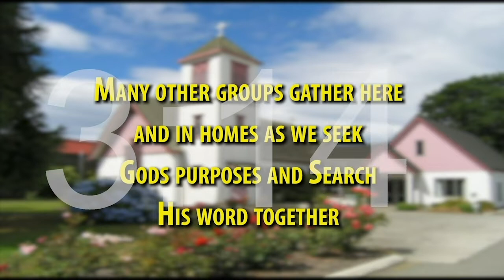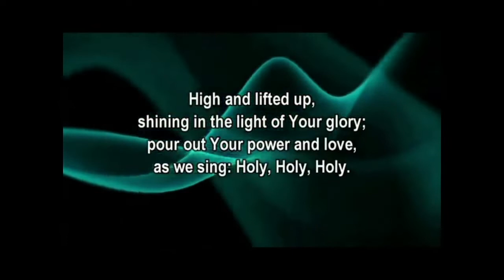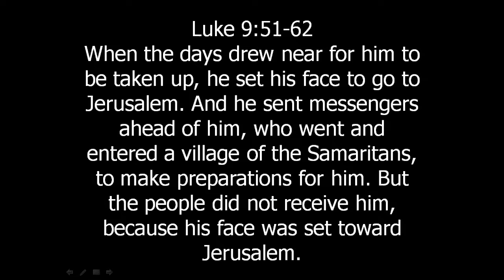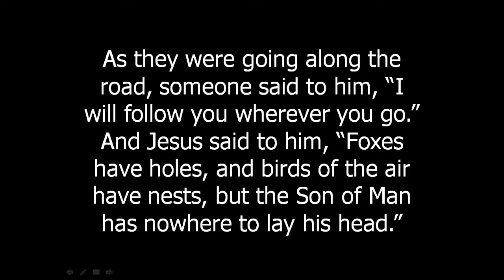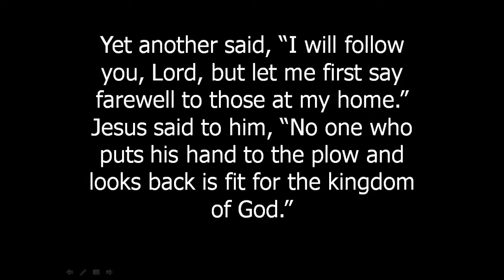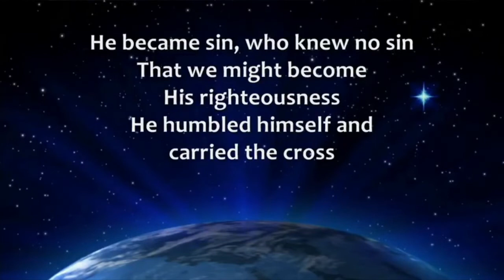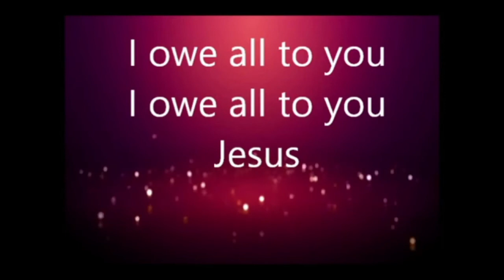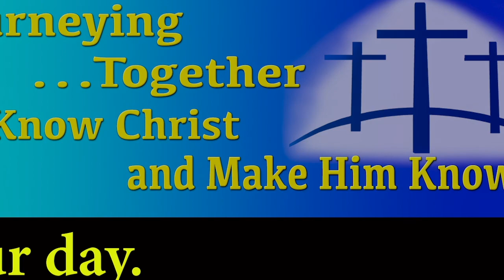10am 26 June 2022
Welcome to this wonderful Spirit led service held at 10am 26 June 2022 in St. Thomas church auditorium in sunny Motueka, NZ.

Today we are looking at Luke 9:51-62.
In this message we will examine why the disciples wanted to pour out destruction on the Samaritan village. What is the history that created such hatred?
We also look at those things that might stop us from following the call of Christ.

I trust you will be encouraged as we journey together, receiving teaching, knowing Christ and being encouraged to make Him known.

We trust you will encounter God and His purpose for your life. Blessings as you join us.

Should you wish to support the mission of our fellowship please deposit to:
ANZ BANK ACCOUNT NUMBER IS: 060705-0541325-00

Copyright License Provided by: D109 - Anglican Diocese of Nelson NZ B 18761 28/02/2022 + Streaming Plus Licence A 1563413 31/07/2022